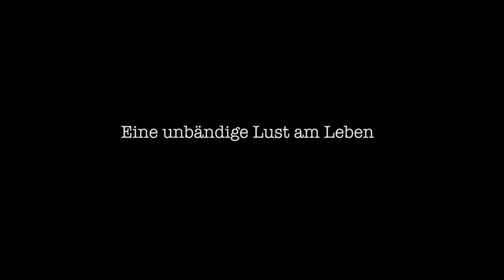Lilien im Winter - La Bohème am Kap - Offizieller Trailer 1 [4K] [UHD] (Deutsch/German)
Lilien im Winter - La Bohème am Kap:

Die beiden Studenten Mimi und Lungelo verlieben sich ineinander, träumen von einer gemeinsamen Zukunft. Doch ihr Glück wird auf eine harte Probe gestellt: Ihr Alltag und der ihrer Kommilitonen ist bestimmt vom Kampf um Essen, Unterkunft und medizinische Versorgung. Die benötigt Mimi dringend, denn sie ist an Tuberkulose erkrankt, was sie aber zunächst verheimlicht. Als sich ihr Zustand verschlechtert, trennt sie sich von Lungelo. In Zoleka findet sie eine Freundin, die ihr beisteht.

Regie: Mark Dornford-May

Cast: Pauline Malefane, Sifiso Lupuzi, Mhlekazi Mosiea